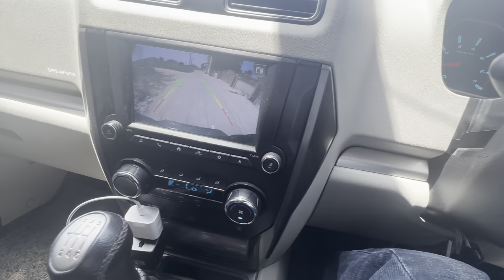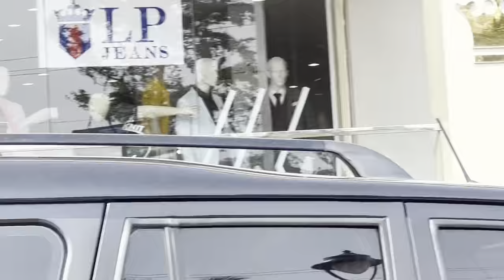New ride | India’s different land cruiser | sahib ratan